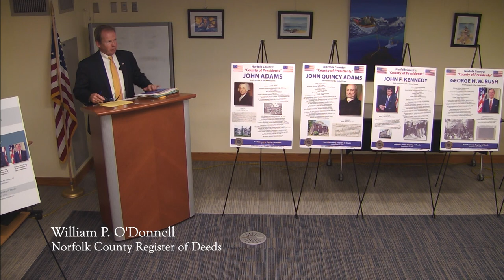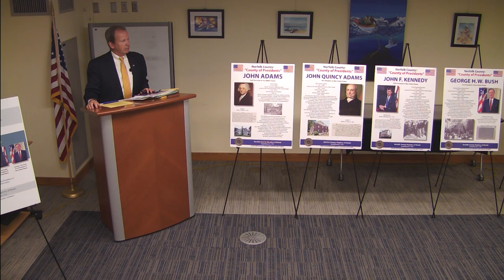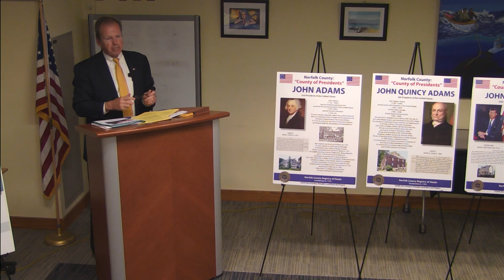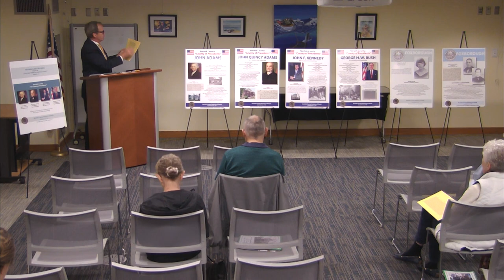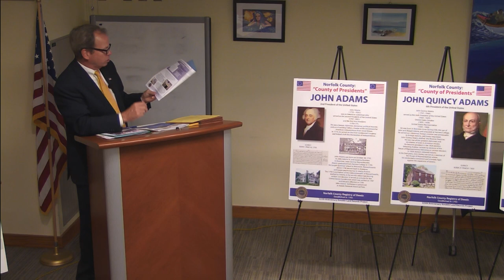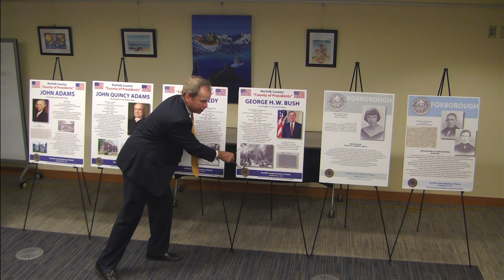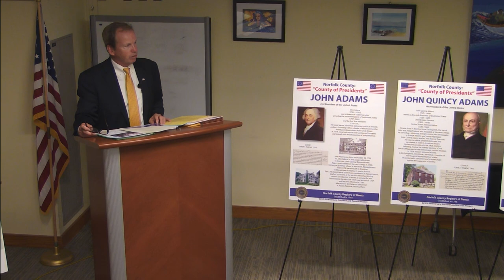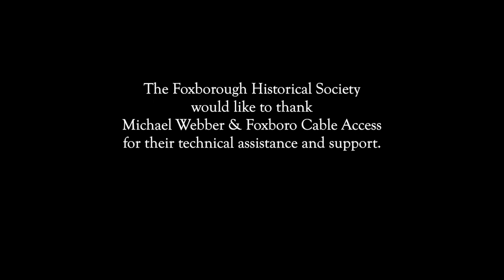Foxborough Historical Society: The County of Presidents 9/27/22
Norfolk County Register of Deeds, William P. O'Donnell presents: The County of Presidents. Taped September 27, 2022 at the Boyden Library.